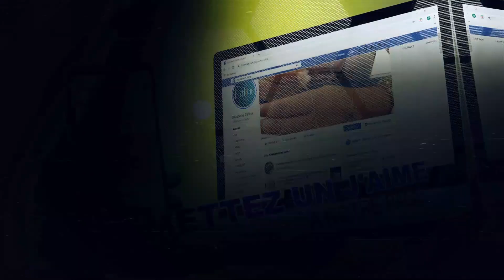Bague 1080 en Or 18 Carats